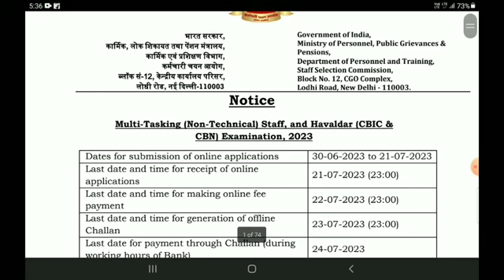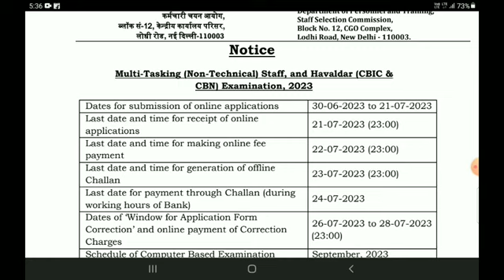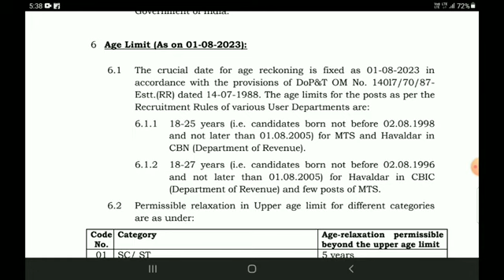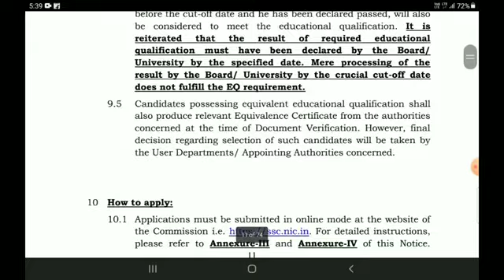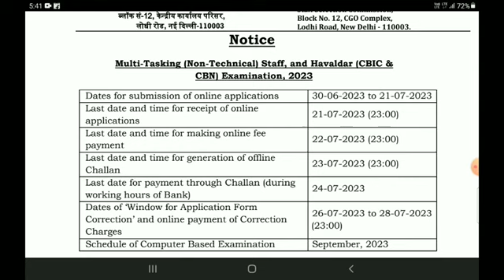SSC MTS NON TECHNICAL POSTS KARNATAKA 2023!!ಎಸ್ ಎಸ್ ಸಿ ಉದ್ಯೋಗಗಳು 2023